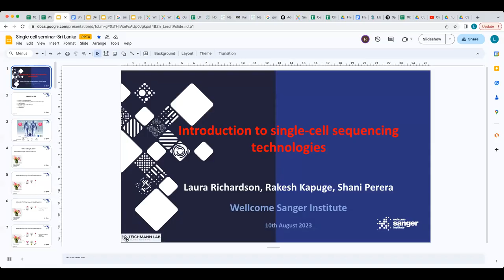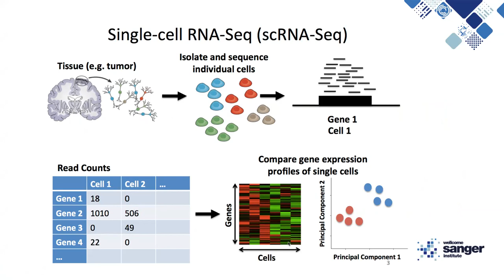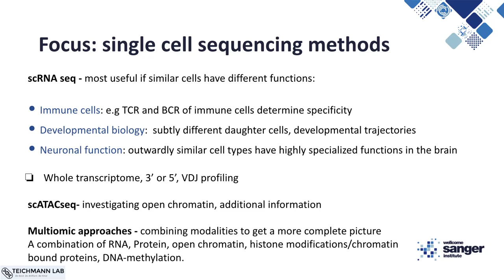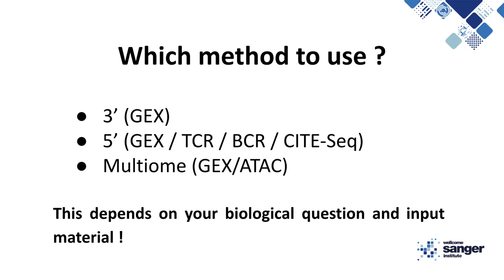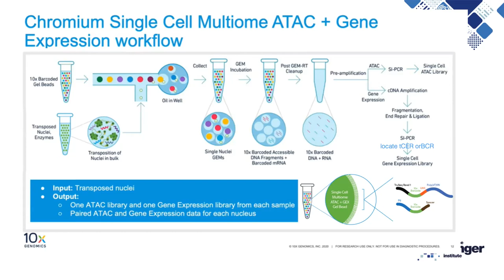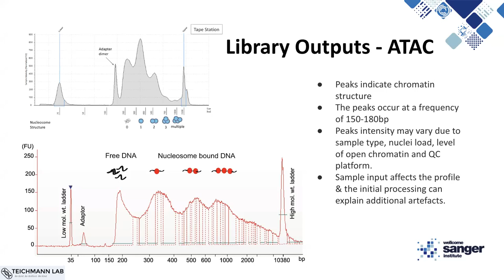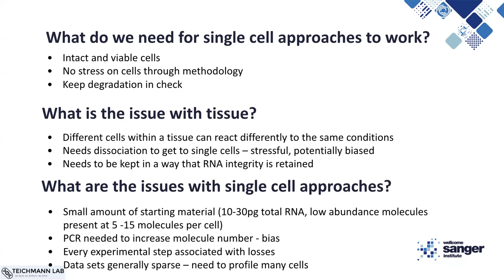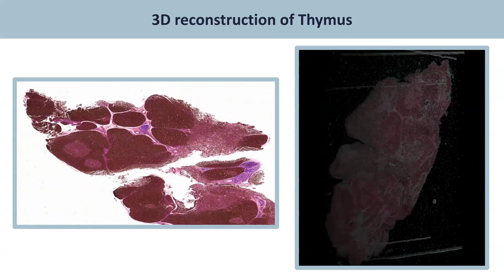Single Cell Genomics: Introduction to single-cell sequencing technologies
In this second session chaired by Prof. Neelika Malavige in collaboration with the Wellcome Sanger Institute, Ms. Laura Richardson (Technical Specialist), Mr. Rakesh Kapuge (Advanced Research Assistant) and Ms. Shani Perera (Technical Specialist) introduce single-cell sequencing technologies.